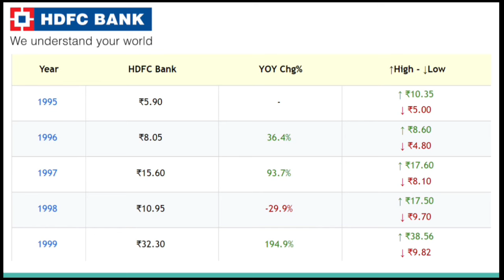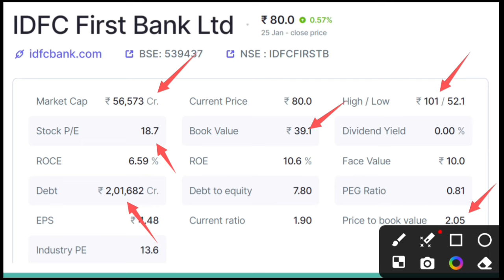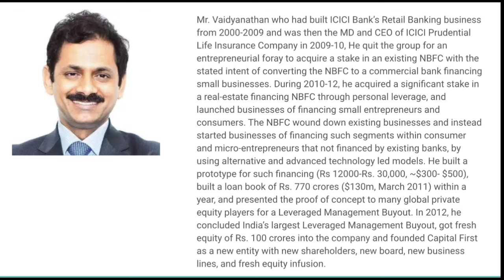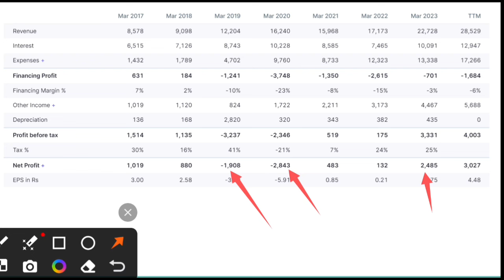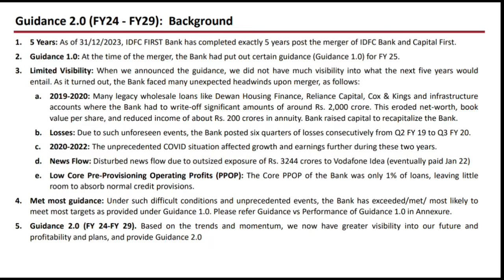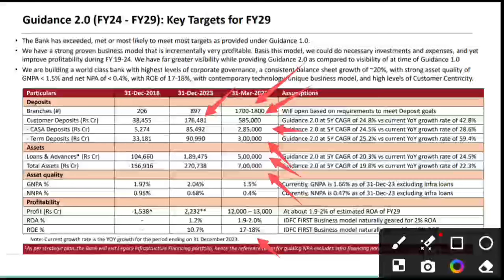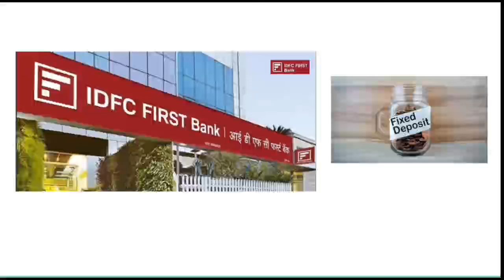IDFC First Bank Next HDFC Bank??| Idfc first bak fundamental analysis in kannada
Like me, you too can enjoy superior banking services with IDFC FIRST Bank Savings Account.
upstox account opening
Know What you Own and Why you Own
aylist?list=PLcn5g7OYrOmPUmHhoWZdnldnUBKAqVylc